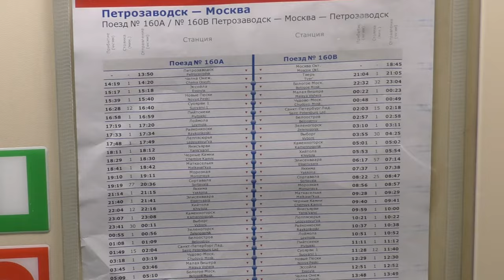Тепловоз "Тапок" ТЭП70БС с двухэтажным пасс.поездом на ст.Янисъярви, март 2024 года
Тепловоз "Тапок" ТЭП70БС (Приписан к депо ТЧЭ-14 Санкт-Петербург-Варшавский Октябрьской железной дороги) с двухэтажным пассажирским поездом "Двухэтажный состав" №160В -
"Москва - Петрозаводск".

Станция Янисъярви Октябрьской железной дороги.
Российская Федерация, Республика Карелия.
3.III.2024